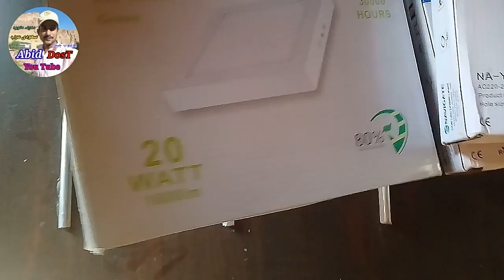S.m.D light 20 wat 20 cent Abhi lagayenge Puri maloomat Dekhen Kaise Lagate Hain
Assalam Walekum AbidDotsYouTube channel electrician Saudi Arab Madina Munawara bijali ke kam ke Tamam video dekhne ko mere channel per IEA aap Logon Ko milegi Jay video hai SMD light 20 watt ki is video ke andar light ko lagayenge
اسلام علیکم عابددوست الیکٹریشن یوٹیوب چینل  سعودی عرب  مدینہ منورہ  ویڈیو کے اندر  ایس ایم ٹی  لائٹ لگانے کا بتایا ہے